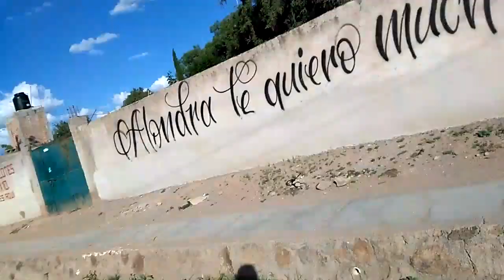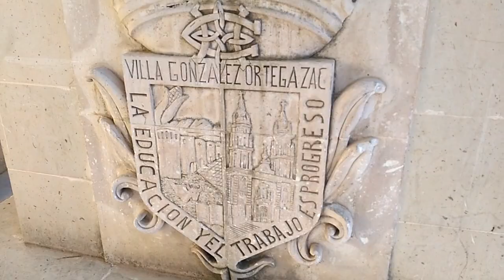Conociendo Ranchos de Zacatecas - Villa Gonzalez Ortega